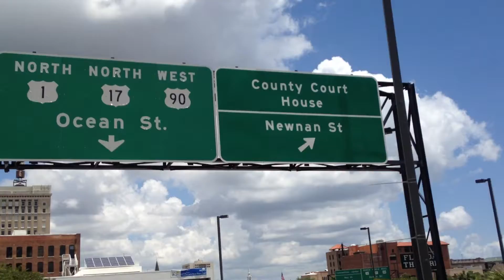Bicycling into Jacksonville, Florida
Watch this video in the highest possible resolution.